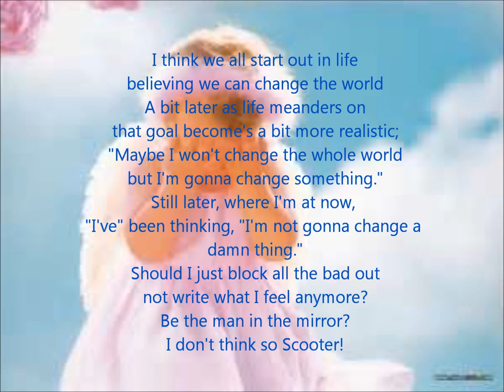Have You Seen Me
There are some subjects I feel so strongly about, I have to write them. This is one of those subjects!